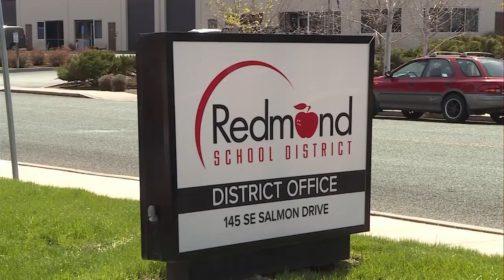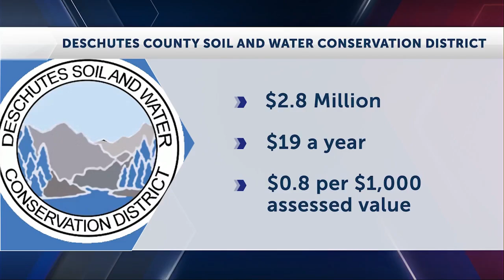Redmond schools send bond measure to voters; Deschutes Water, Soil Conservation District may ...